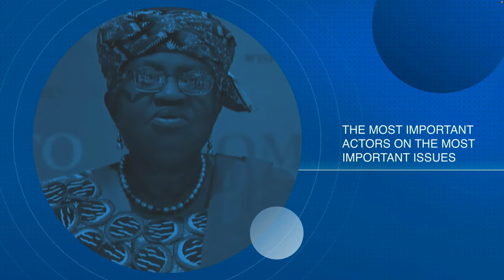A conversation with TotalEnergies Chairman and CEO Patrick Pouyanné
In this edition of ACFrontPage, TotalEnergies Chairman and CEO, Patrick Pouyanné, joined the Atlantic Council to discuss industry’s role in an inclusive and sustainable energy transition.

ACFrontPage is the Atlantic Council's premier ideas platform spotlighting global leaders and championing constructive solutions to global challenges.